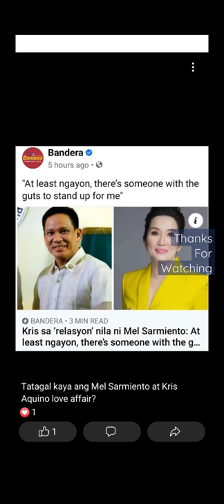KRIS AQUINO AND MEL SARMIENTO" MYSTERY MAN"